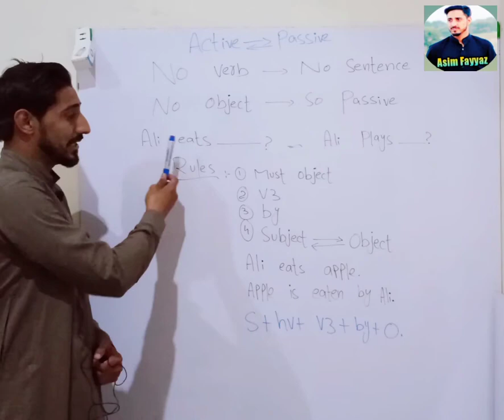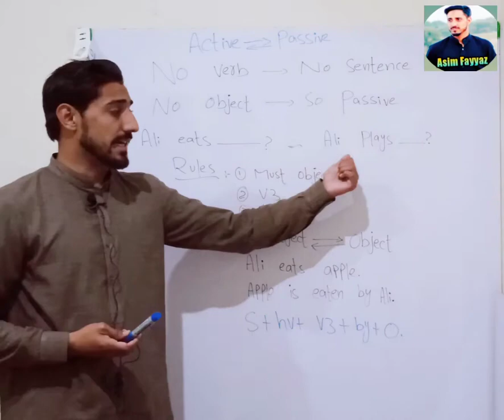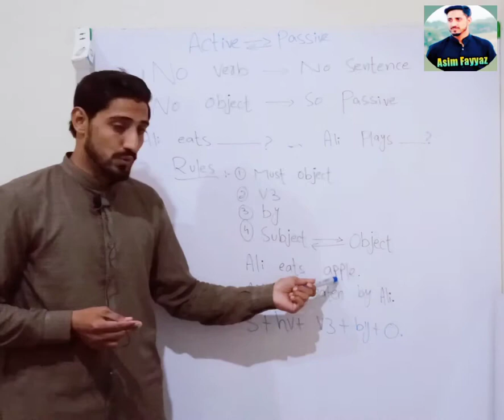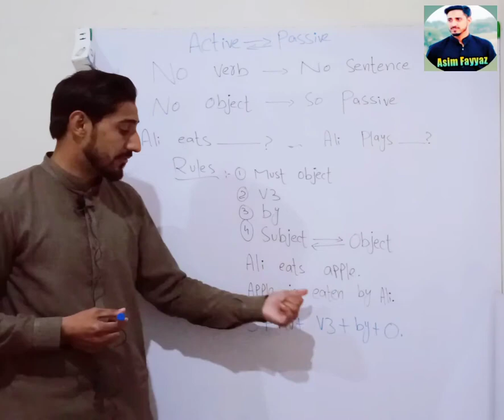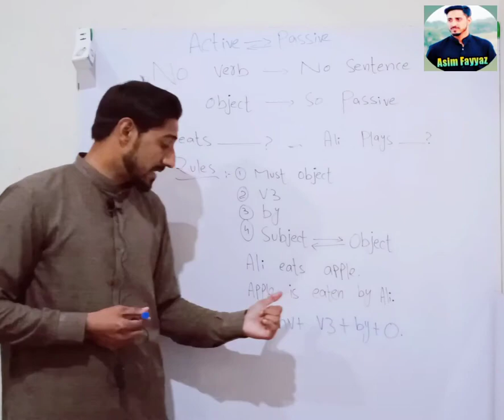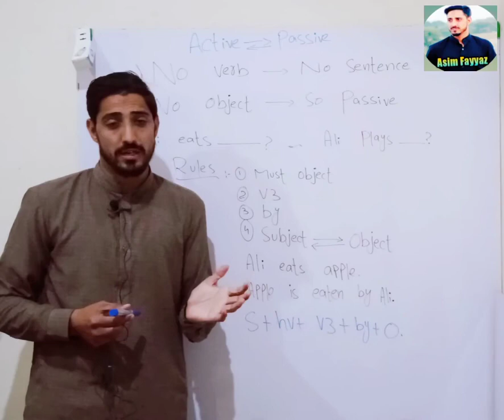Active PassiveChange Of Sentence|| How to change sentence in active passive||asimfayyzofficial